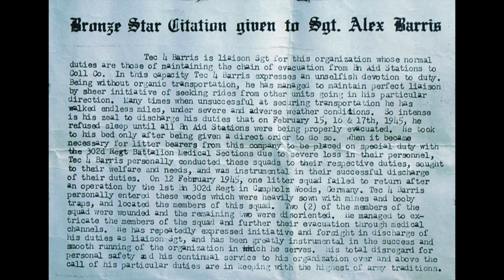Ted Barris - Hopes and Dreams at Wars End - 1945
Ted Barris, Journalist and author of "Rush to Danger: Medics in the Line of Fire" reads a letter from his father, a WW2 US Army Medic in Germany, to his mother, a month before VE-Day in 1945.  Alex Barris writes this letter to his future wife having just survived the Battle of the Bulge. Amidst the chaos and carnage, it speaks to the power of hopes and dreams.